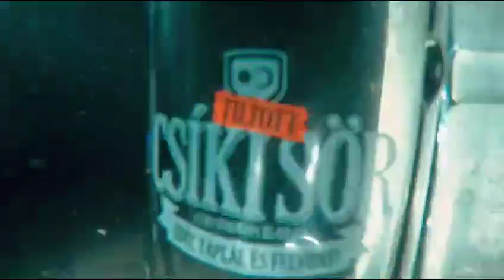Scufundări de noapte la berăria subacvatică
Scufundare de noapte la berăria subacvatică.